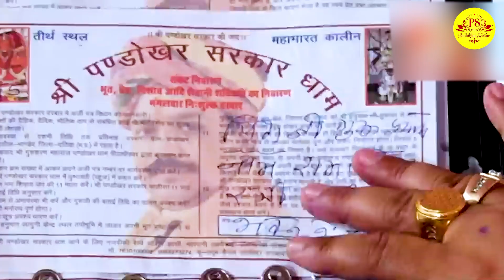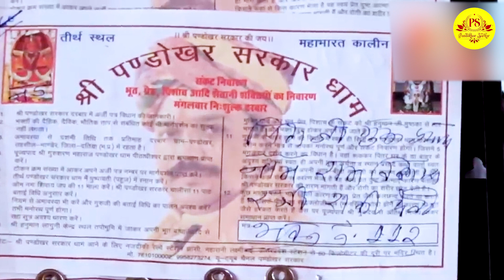बहू को छोड़ बेटा कही और चला रहा था चक्कर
श्री पण्डोखर सरकार का त्रिकालदर्शी दिव्य दरबार महीने की प्रत्येक अमावस्या से पूर्णिमा 15 दिन तक पण्डोखर धाम में लगता है। कलयुग की दुनिया में श्री हनुमानजी महाराज पण्डोखर सरकार का एकमात्र त्रिकालदर्शी दरबार है जहाँ आज भी चैलेंज के साथ आपका भूत भविष्य वर्तमान बताया जाता हैंआप सभी आमंत्रित है दरबार ग्राम - पण्डोखर, तहसील - भांडेर, जिला - दतिया मध्य प्रदेश।